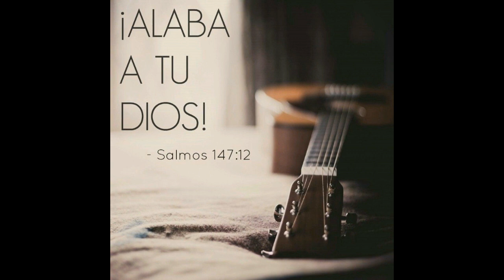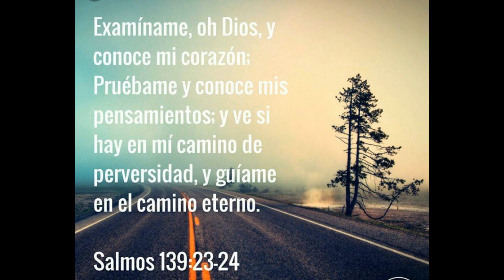Rudy Guerra - Dame un Nuevo Corazón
Rudy Guerra
Album Dame Un Nuevo Corazón